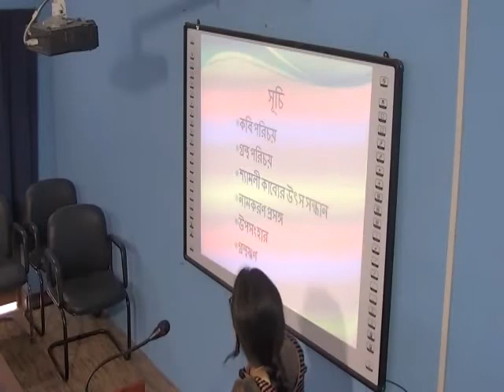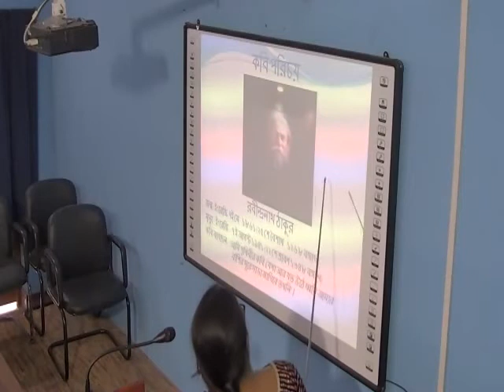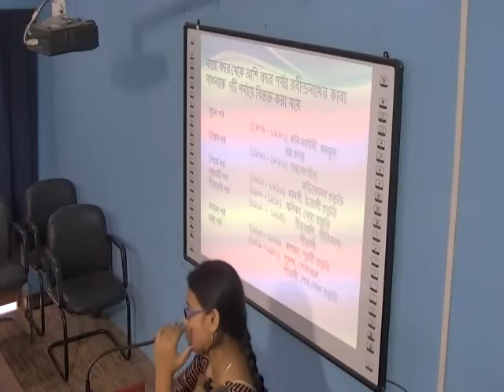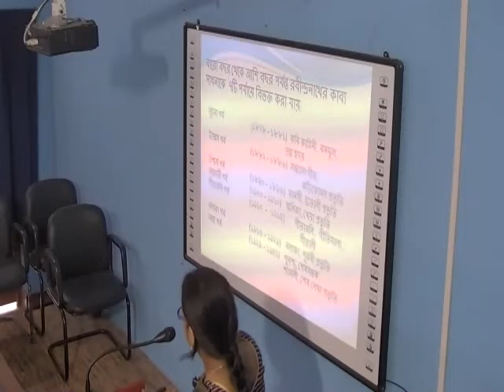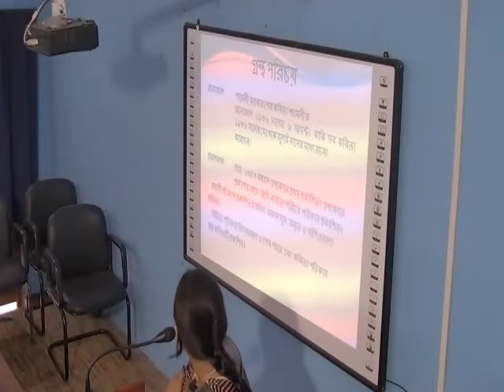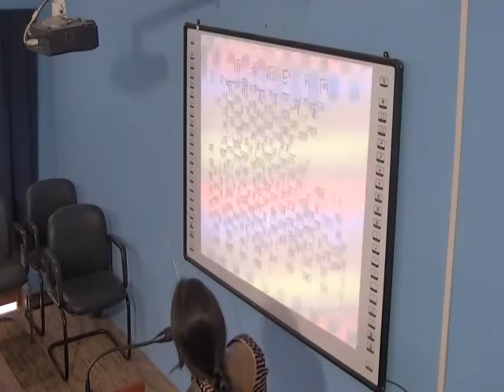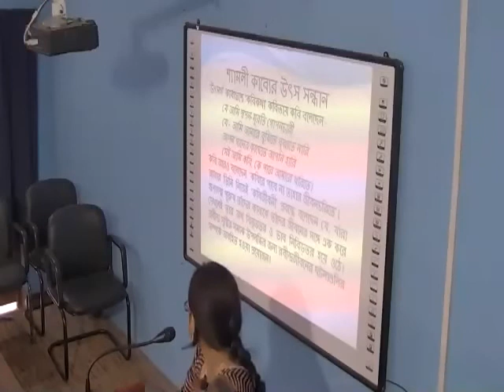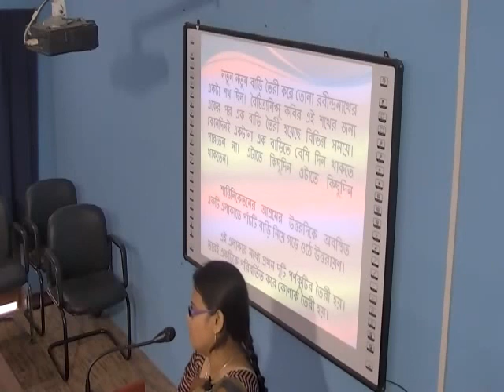SHYAMALI: NAAM O UTSHER SANDHANE: Part 1(Dr. Mrinmayee Patra)